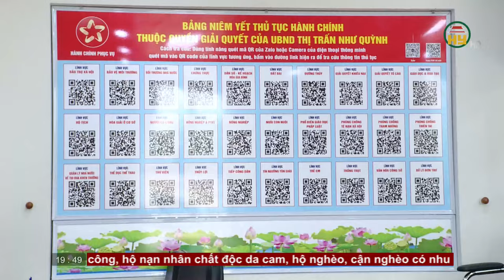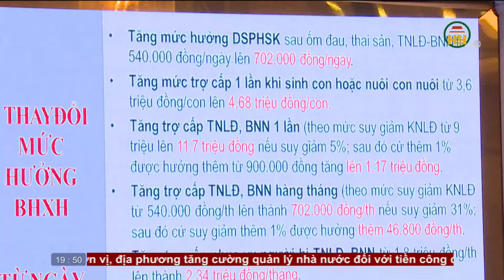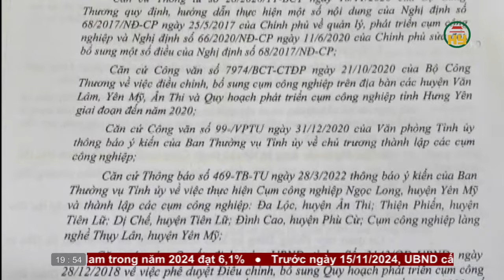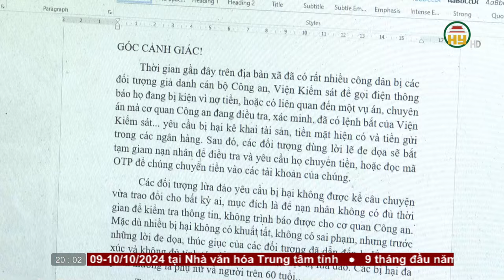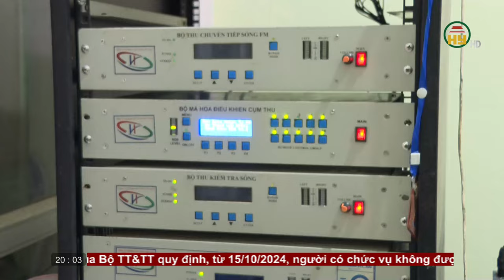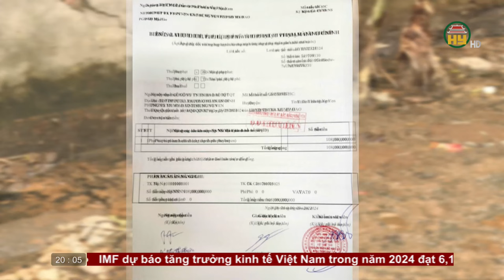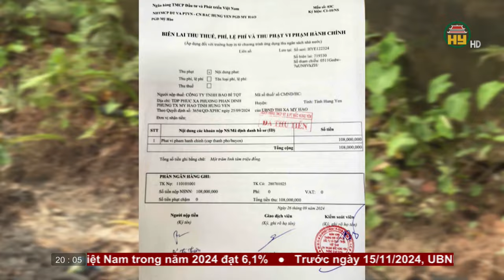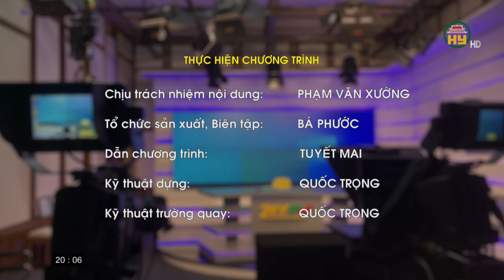Thời sự Hưng Yên Chủ nhật ngày 06/10/2024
Tiktok: Truyền hình Hưng Yên
Facebook: Đài Phát thanh và Truyền hình Hưng Yên
Zalo: Đài PTTH Hưng Yên